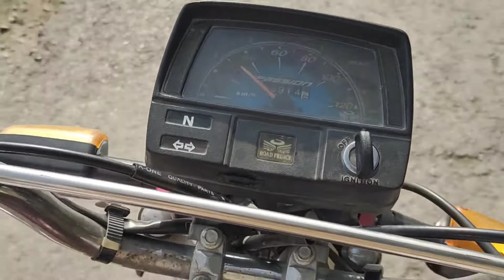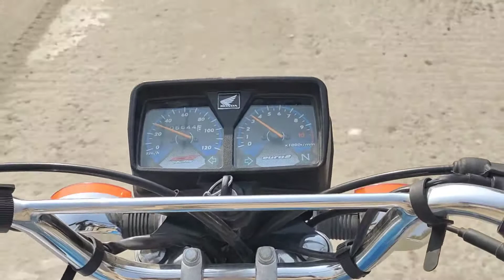Ek light he Bach gi